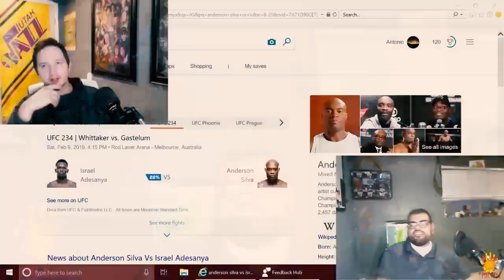Opochtli Podcast Highlight - Theo Von vs Chris Delia competition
Ready. Fight!
Who do you think is funnier?

This podcast is has various comedic, interesting, & entertaining topics but my goal is to focus on the history of the Indigenous people of the American continent that was lost or stolen from history or hardly ever talked about. Opochtli is also known as the 'Left Handed One' or 'He who divides the Waters' in Nahuatl which is the Aztec's native language.